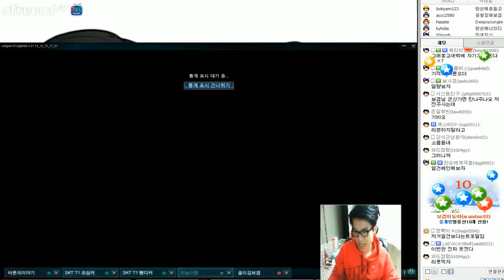2015.1.6 챔피언쉽 리븐 출동! 암주의... 풀영상